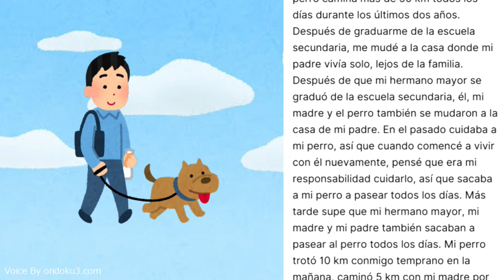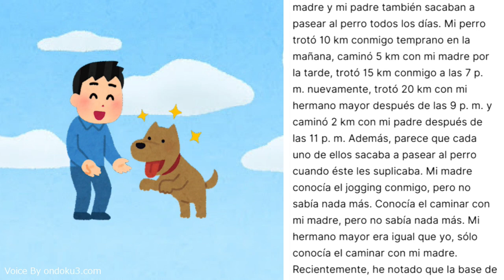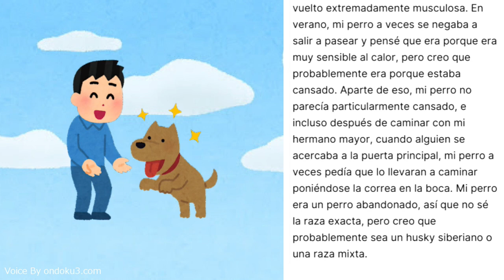【🐶 Mi perro corre 50 km todos los días 】 📖 Cuento breve 💕🐕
Presentando Japón, leyendas urbanas, chismes, cultura, comida, animales, momentos divertidos, momentos felices, etc.